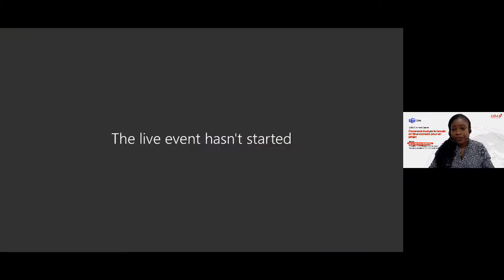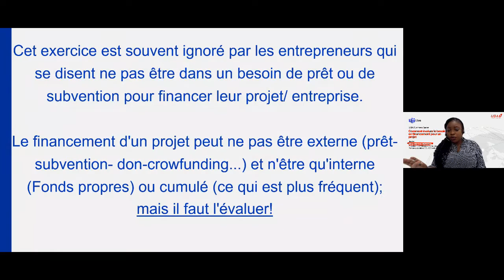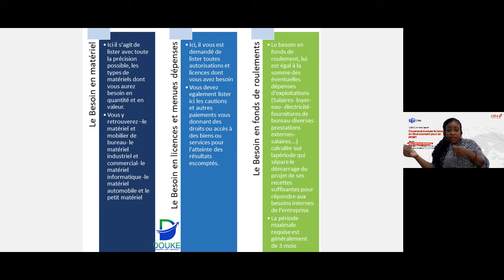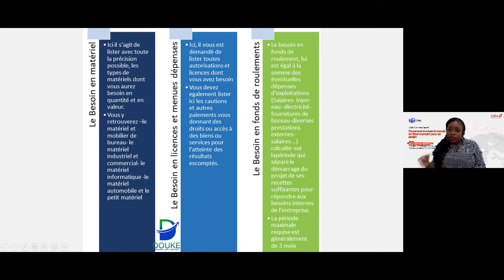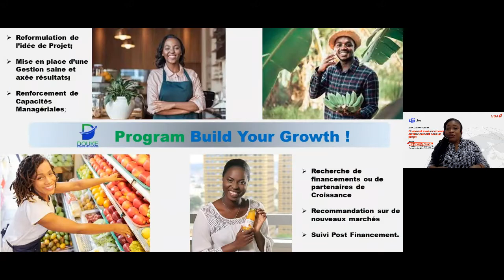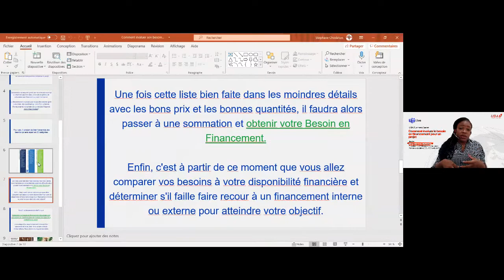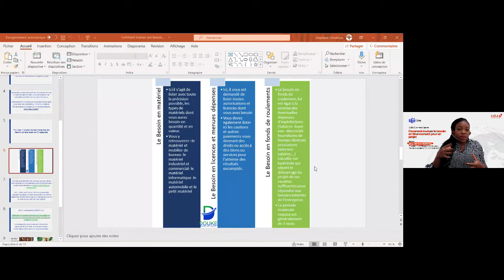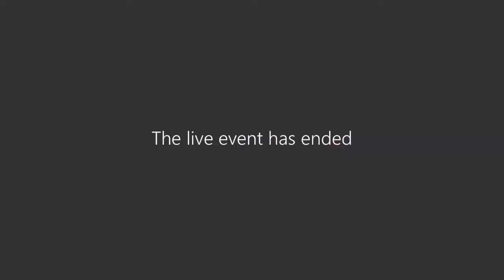UBA BUSINESS SERIES Ep03 - Comment évaluer le besoin en financement pour un projet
Speaker :Irina VIEYRA HONVOU ;
Consultante en Croissance des Entreprises
Promotrice du cabinet DOUKE / Growth and Funding
Theme : Comment évaluer le
besoin en financement
pour un projet